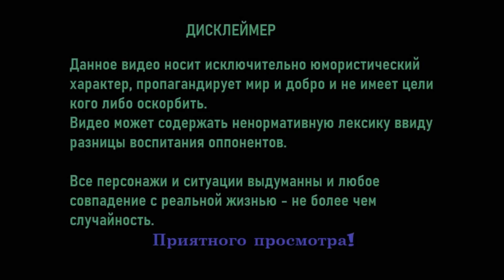Не правильный Мойша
Резервный канал : Тот самый Бабичев & Max